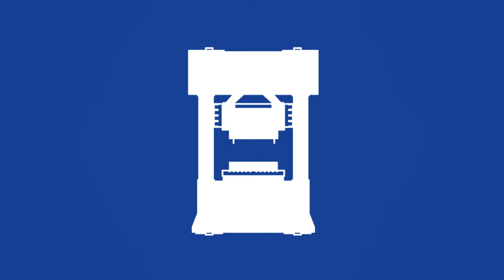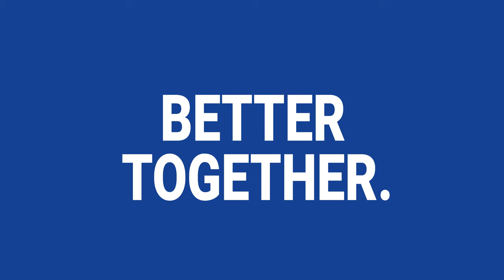Sneak preview – smart die clamps in forming technology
BERG Spanntechnik is developing a smart die clamp that not only monitors itself and the clamping process. Thanks to its exposed position close to the tool and workpiece it is also able to detect and evaluate trends in the forming process. The result: an efficient production process and consistently high workpiece quality.
Be inspired by a project of the future and get a taste of what is possible!